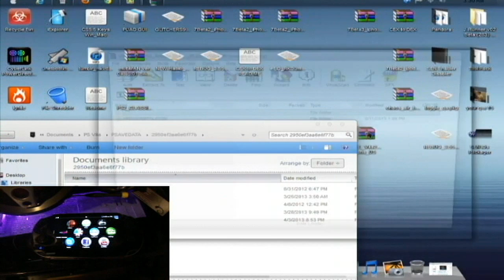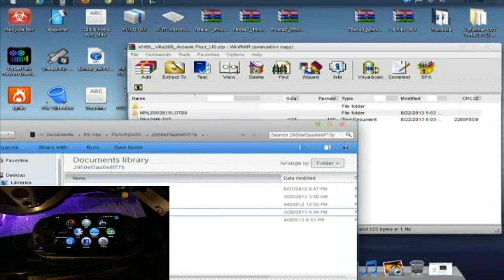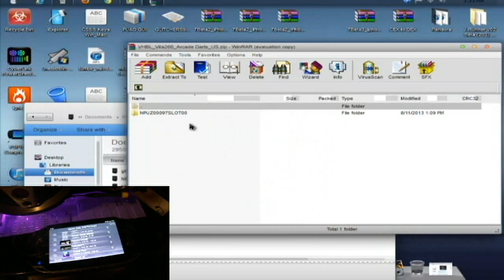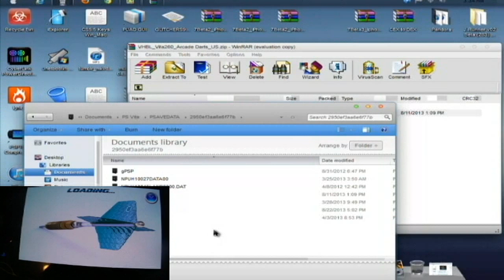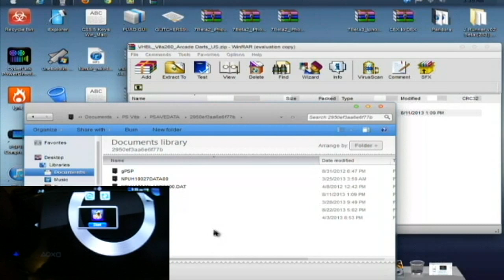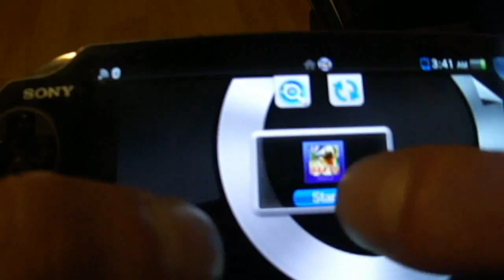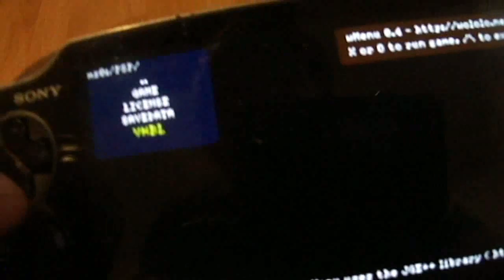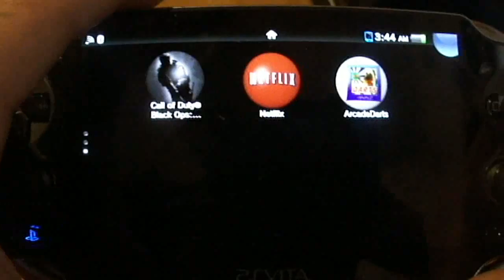Install VHBL for PS Vita 2.60 (Downloads)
This is the new VHBL for your PS Vita running on OFW 2.60. You will need the following Games for PSP Minis installed on your system Memory stick so you'll need to download this from PSN

Arcade Air Hockey and Bowling (US Version) PSP Mini
Arcade Air Hockey and Bowling (EU Version) PSP Mini
VHBL for 2.60

Step 1: Download, based on what PSP Mini you have, and install one of the following games above. to the PS Vita System and you can either run the game and make a save data to make the folder on the PC with Content Manager or you can do it manually.

Step 2: Download and extract the VHBL files and when you open up the files you will see  a folder called NPEZ00053SLOT00 or something allong those lines, in my Case I'm using the Arcade Darts (US Version) so my folder is NPUZ00097SLOT00

Step 3: Copy This NPEZ00097SLOT00 folder, or whatever on you have, to your X:/My Documents/PS Vita/PSAVEDATA/XXXXXXX folder on your PC.

Step 4: after you copy the folder, go on the PS Vita and Start Content Manager. Go to PC then PC to PS Vita and Applications then, Save Data and you will see the VHBL icon for the Games Savedata you have chosen Listed and Copy that to the PS Vita System.

Step 5: Exit Content Manager and Start the game you intend to use the VHBL on, Let the Game load to the main menu and press X Button, Go to load game and Load the Save File and then hit O and the VHBL will load, Some are different as well and there are Text Documents in those Files with the VHBL Savedata folders on how to use them.

Be sure to check out my new Blog site which has everything up to date and new post every 3 Days and also rate comment and subscribe to my channel and i will gladly love you forever :) with lots of hugs and kisses. uhhhh fuck that was to gay and weird. OH WELL!! Back to the videos. heres the link to the Blog and also my own Website Below